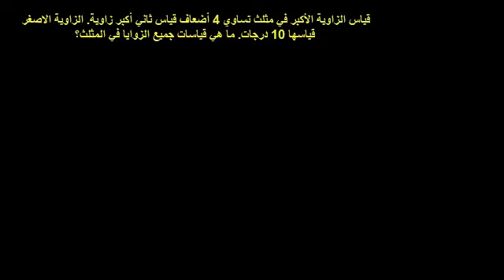إيجاد المزيد من الزوايا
Finding more angles
يتناول هذا الفيديو حل لمسائل حول إيجاد قياسات الزوايا المجهولة بالاعتماد على أساسيات وقواعد العلاقات بين الزوايا
شكر خاص لمؤسسة شركاء في التنمية المستدامة -- فلسطين